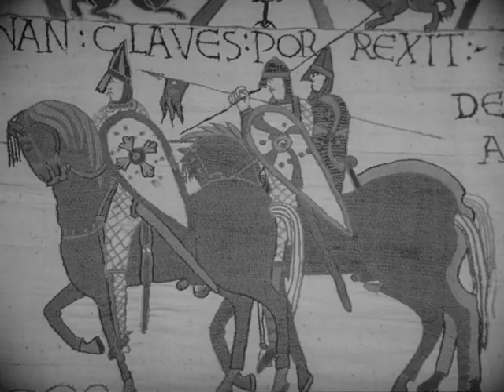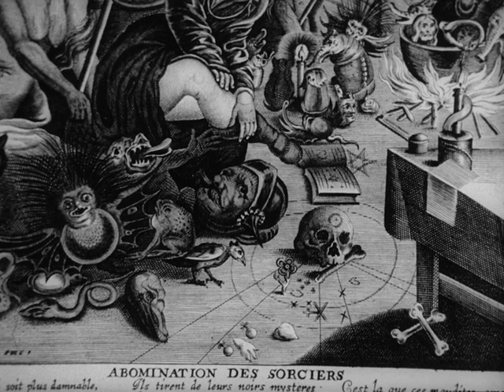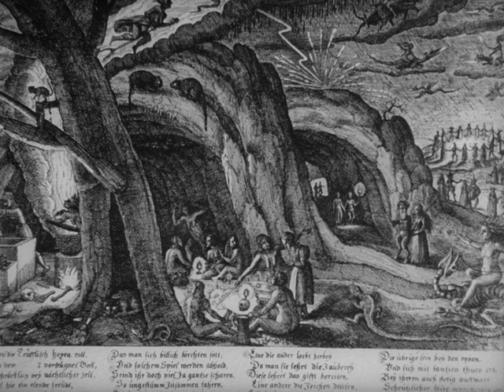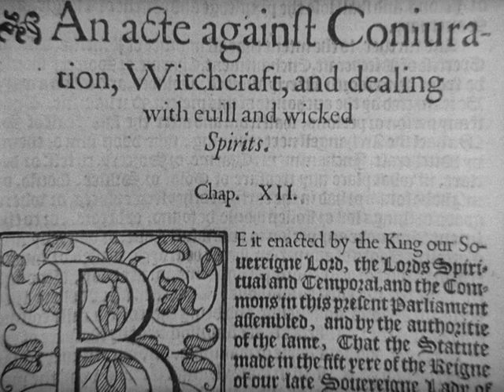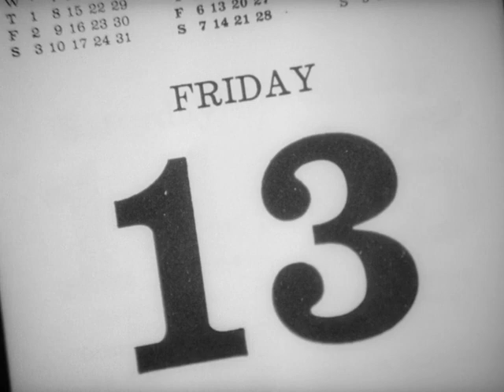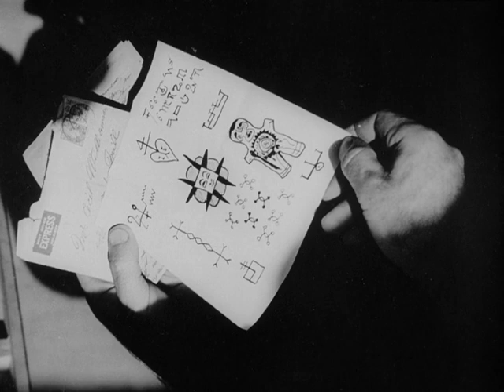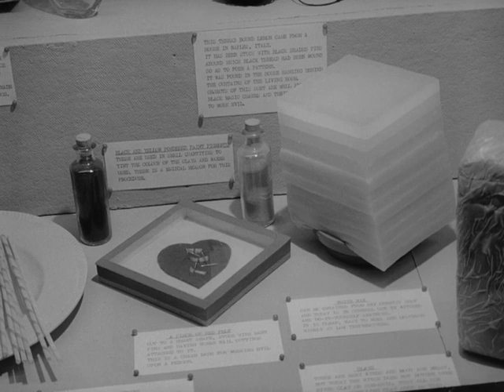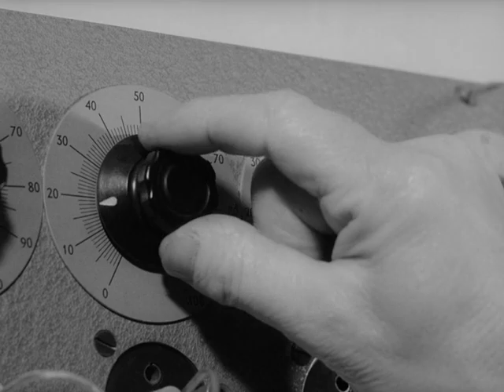Legend of the Witches: Sanders, Cecil Williamson, Museum of Witchcraft Documentary 1970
A visual exploration into the origins of witchcraft in the UK and in particular the demystification of symbolism still embedded today within many modern religious artifacts and rituals. --IMDB

A documentary which explains the continuity of witchcraft in the British Isles, with thought-provoking rituals presented by the coven of Alex and Maxine Sanders. The Alexandrian Tradition is still practiced by countless covens across the globe and has been integral to the entire resurgence of Paganism, and the beginning and establishment of the New Age.

We also get a tour of Cecil William's collection of genuine witchcraft artefacts in The Museum of Witchcraft and Magic.

Through mystical rites and disciplines we see how witches and magical practitioners may use the Craft to enlighten, challenge, and cause soul development in the global priesthood. Rituals which merge real occult mysteries with a framework for the public to speculate their own beliefs, become a tool on the path of one's personal enlightenment. By seeing these rituals we may glean knowledge and wisdom from the darkness and light which compose reality. When we understand the teachings of the sages and mystics, we can assist in understanding all things which compose our world.

The rites are meant to awaken the witches to the fact of spiritual bondage during incarnation, so the bonds can be controlled or released. When one is free and alchemically matured, one becomes worthy to represent the God-form, and the Higher Self which worships the God-form. Then one is ready to know God in all things.

BLESSED BE!